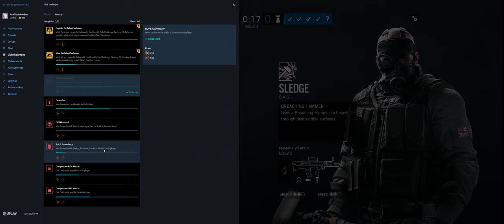Rainbow Six Siege + Part 3003 + House TDM Bomb + Grim Sky pcgaming crew